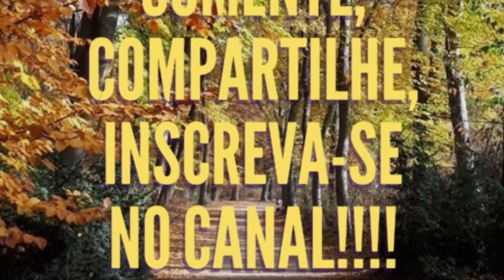SALMO 37- Receba a PROTEÇÃO DIVINA!/Canal "CAMINHOS DE LUZ!-CLEO ROCHA"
PALESTRAS MOTIVACIONAIS/EVANGELIZAÇÃO/ESPIRITUALIDADE!
Canal Caminhos de Luz! "Buscando a Iluminação através de caminhos iluminados!"
📌A razão fundamental deste  Canal é trazer a PALAVRA DE DEUS a quantos a desejarem, através de histórias, preces, orações, mantras, poesias ,crônicas, palestras, leitura do Evangelho e reflexões!

 👍COMPARTILHE NOSSOS VÍDEOS COM O MAIOR NÚMERO DE PESSOAS POSSÍVEIS ou DOE QUALQUER QUANTIA, VIA PIX, para melhorias técnicas do Canal. Gratidão!

✔ VISITE-NOS!!!

💕QUEREM UMA DICA? Sigam também meu outro Canal, "Dicas da Cléo- Cléo da Rocha"